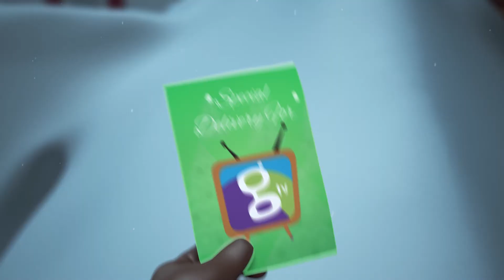GTV –Join the Christmas Party Kids at GTV, unboxing and unwrapping surprise gifts!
** Updated 1/1/2019**

The fun continues at the GTV Christmas Party! The kids are opening Christmas presents and enjoying easy Christmas treats and you are invited! Join the GTV crew for all of the excitement and see cool gift bag ideas like the cute reindeer gifts bags Briton made. This kids Christmas video will make you feel like you are part of the festivities!

Come back weekly for more pranks, challenges. fun hacks for kids, DIY crafts for kids and tons of laughs from GEDDES’ GTV. Olivia, Brit and Graydon will be waiting for you every Friday with exciting topics to explore covering everything from cool school supplies, including squishies to new slime!